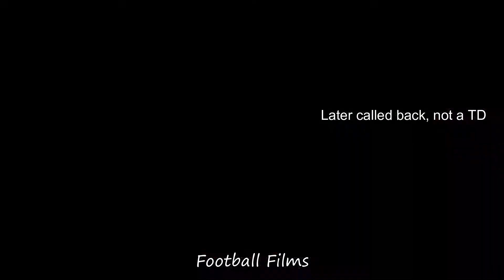NFL Worst Drops From Weeks 3 & 4 || HD 2020-2021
I make my videos by watching games on youtube and NFL GamePass and then downloading the clips and compiling them into Filmora9. My thumbnails are made on Polarr photo editor.